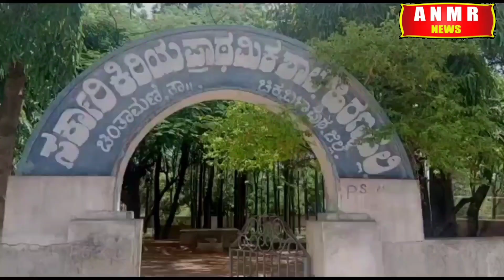ಬೀಡಾ ಶ್ರೀನಿವಾಸ್ ಹುಟ್ಟುಹಬ್ಬ ಶಾಲಾ ಮಕ್ಕಳಿಗೆ ಲೇಖನ ಸಾಮಗ್ರಿ ವಿತರಣೆ